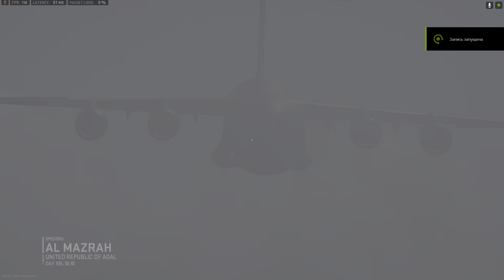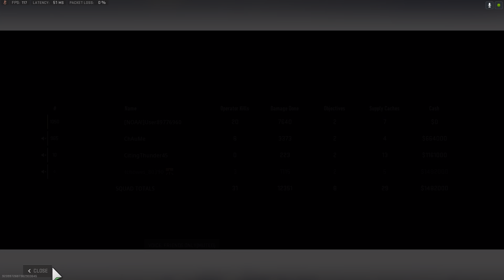Kinda Tryhard vs AA guys